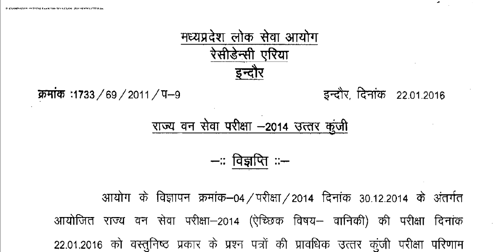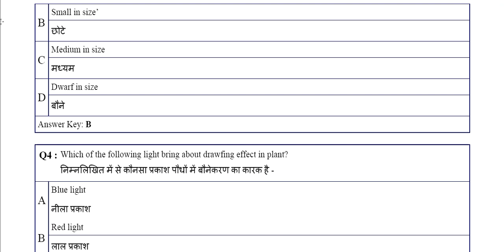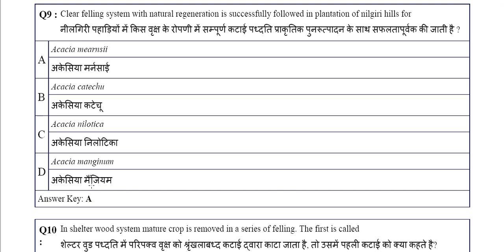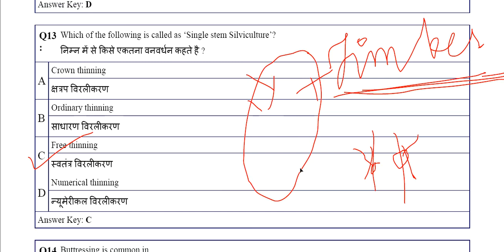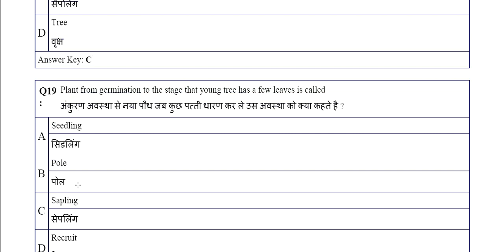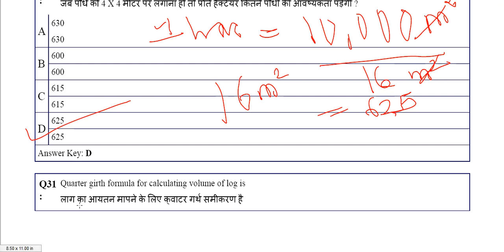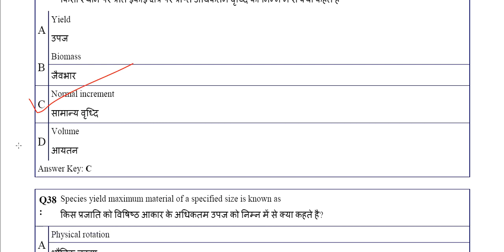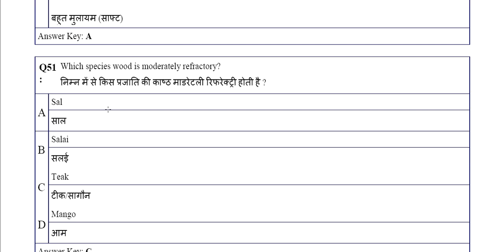MP FORESTRY PAPER DISCUSSION | PART-1 | ACF 2020 | LECTURE-27 | By : TANISHA MA'AM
In this video we have discussed the the 1st 50 questions that were  asked in MP FORESTRY EXAMINATION 2016.